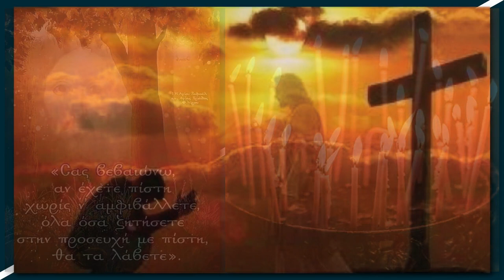Να τα Αφήσουμε όλα στο Θεό...Αυτό είναι Πίστη!!!